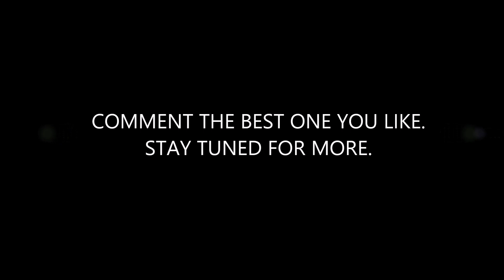Poses For Folk/Semiclassical Dance Performance